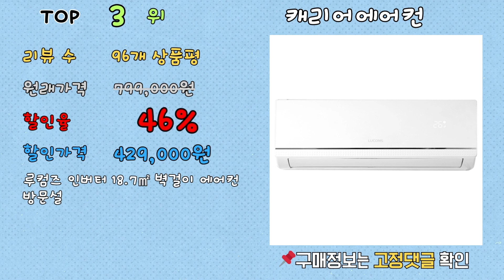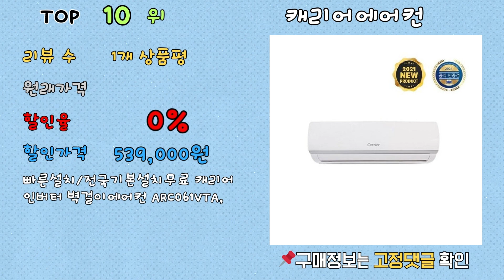가성비 캐리어에어컨, 최대 58% 할인! ㄷㄷㄷ 랭킹 TOP 10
[00:06] ✅1위 | 원래 가격: 800,000원 | 할인율: 58% | 할인 가격: 329,000원 | 리뷰 수: 1,763개 상품평 | 캐리어에어컨 벽걸이 에어컨 (서울 경기 인천 천안 아산) DARC0061FAWSD 23년 신상품 [실외기포함] 가정용 원룸 사무실 기본설치비 별도 인버터, URL

[00:16] ✅2위 | 원래 가격: 887,060원 | 할인율: 48% | 할인 가격: 459,900원 | 리뷰 수: 7개 상품평 | 특가) 총알설치 익일설치가능, 수도권판매업체 24년식최신형 인버터 캐리어 벽걸이(냉방)6평 4,등급, 10평 5등급 안방,사무실.원룸특화 (동배관설치, 실외기포함, 기본설치비별도), DARC-010, URL

[00:26] ✅3위 | 원래 가격: 799,000원 | 할인율: 46% | 할인 가격: 429,000원 | 리뷰 수: 96개 상품평 | 루컴즈 인버터 18.7㎡ 벽걸이 에어컨 방문설치 A06T04-W, A06T04-W, URL

[00:36] ✅4위 | 원래 가격: 2,019,000원 | 할인율: 31% | 할인 가격: 1,390,000원 | 리뷰 수: 4개 상품평 | 캐리어 인버터 75.5㎡ + 18.7㎡ 에어로 18단 에어컨 멀티형 방문설치 OASC-0232PAWMDG, URL

[00:46] ✅5위 | 원래 가격: 649,850원 | 할인율: 26% | 할인 가격: 479,900원 | 리뷰 수: 4개 상품평 | 특가) 총알설치, 익일설치가능, 수도권판매업체 최신형 인버터 삼성 벽걸이(냉방)6평 5,등급, 10평 4등급 안방,사무실. 원룸특화 (동배관설치, 실외기포함, 기본설치비별도), URL

[00:56] ✅6위 | 원래 가격: 599,000원 | 할인율: 23% | 할인 가격: 459,000원 | 리뷰 수: 68개 상품평 | 캐리어공식대리점 최신형 초절전 인버터 벽걸이 에어컨 6평형 [빠른설치/전국설치/기본설치무료] OARB-0061FAWSD, URL

[01:06] ✅7위 | 원래 가격: 1,389,000원 | 할인율: 22% | 할인 가격: 1,190,000원 | 리뷰 수: 9개 상품평 | 캐리어 인버터 58.5㎡ All New 에어로 18단 스탠드 에어컨 방문설치 RSCA180PAWWSD, URL

[01:16] ✅8위 | 원래 가격: 439,000원 | 할인율: 4% | 할인 가격: 419,000원 | 리뷰 수: 166개 상품평 | 캐리어 인버터 18.7㎡ 벽걸이 에어컨 PARB-0061QAWSD 방문설치, URL

[01:26] ✅9위 | 원래 가격: 579,000원 | 할인율: 1% | 할인 가격: 569,000원 | 리뷰 수: 35개 상품평 | 캐리어 인버터 32.5㎡ 벽걸이형 에어컨 PARB-0101QAWSD 방문설치, URL

[01:36] ✅10위 | 원래 가격: | 할인율: 0% | 할인 가격: 539,000원 | 리뷰 수: 1개 상품평 | 빠른설치/전국기본설치무료 캐리어 인버터 벽걸이에어컨 ARC061VTA, ARC061VTA, URL